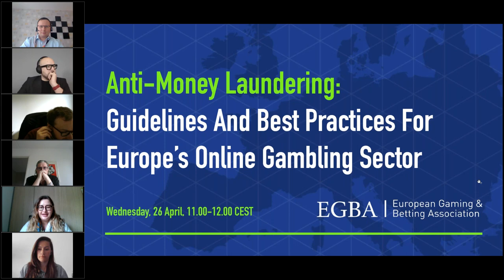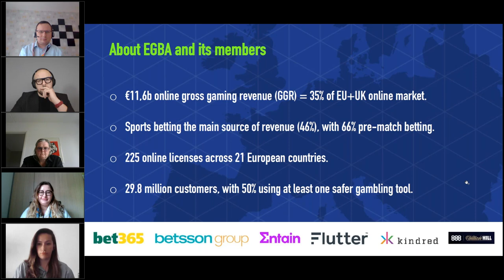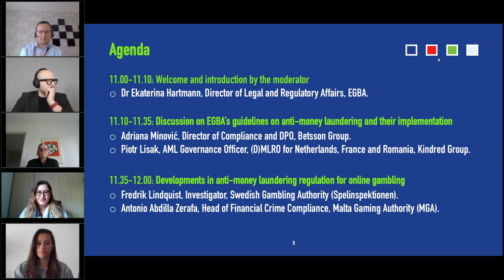[Webinar] Anti-money laundering: Guidelines and best practices for Europe's online gambling sector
A webinar by the European Gaming and Betting Association (EGBA) about anti-money laundering guidelines and best practices in Europe's online gambling sector. An expert panel of speakers, including EGBA members and gambling regulators from Sweden and Malta, discussed EGBA's new anti-money laundering (AML) guidelines and the latest developments in AML regulation for online gambling. The EGBA's AML guidelines can be found